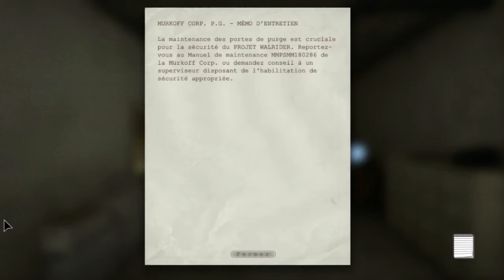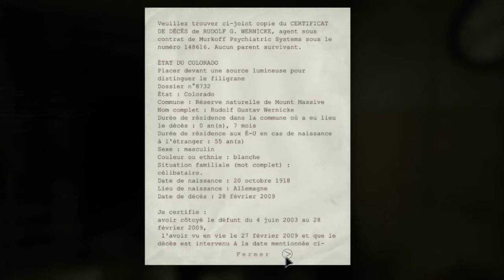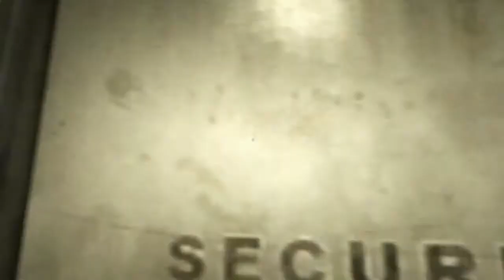MA PLUS GROSSE PEUR ! | Outlast | Part 5